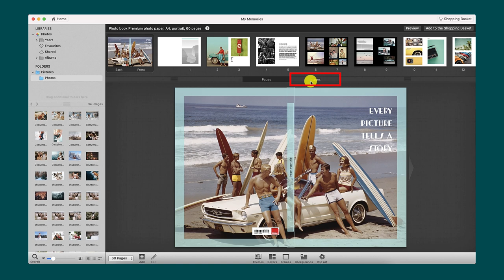ifolor Tutorials | Sort photo book images chronologically in the ifolor Designer for Mac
That is how easy it is to sort your photo book images chronologically in ifolor Designer. Want more tips and tricks for ifolor Designer to make your photo books even more beautiful and unique?

ifolor - Photos forever